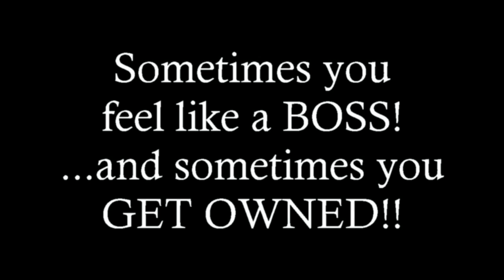Black Ops 2 - Viper hates kill confirmed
Not that I hate it, but this was my first run at it and I kept sprinting for the dog tags. That is NOT a good idea. :(

This was played during our annual Multiplayer Marathon. We raised over $5,000 for Toys for Tots! Thanks to all that attended and donated!